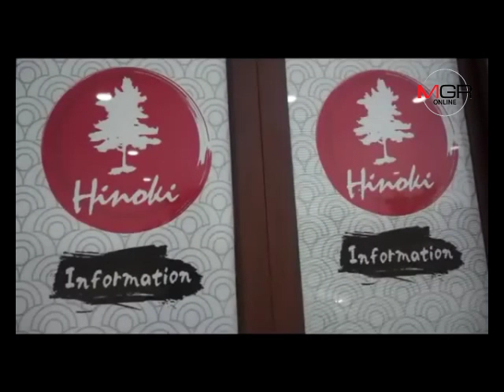วาเลนไทน์นี้สะพรั่งชัวร์! ซากุระญี่ปุ่นแท้ สั่งตรงเกาะซูซูพันต้นผลิดอกเต็มสวนฮิโนกิแลนด์แล้ว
11/02/2019  วาเลนไทน์นี้สะพรั่งชัวร์! ซากุระญี่ปุ่นแท้ สั่งตรงเกาะซูซูพันต้นผลิดอกเต็มสวนฮิโนกิแลนด์แล้ว
 เชียงใหม่ - ผู้บริหาร “ฮิโนกิแลนด์” การันตีวาเลนไทน์นี้ซากุระญี่ปุ่นแท้สะพรั่งชัวร์..หลังสั่งซากุระต้นใหญ่พันต้นส่งตรงจากเกาะซูซูลงปลูกกลางสวนได้เดือนเศษ ล่าสุดเริ่มผลิดอกทั้งแดงทั้งขาวแล้ว คาดบานยาวถึงมีนาฯ 62